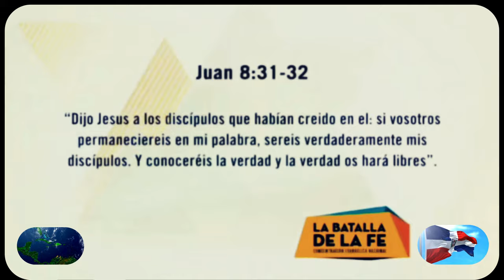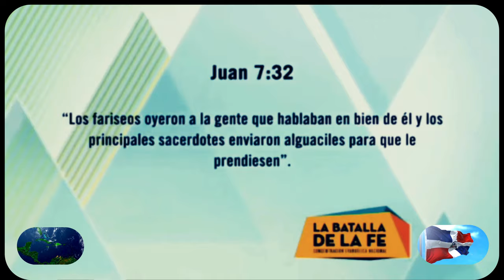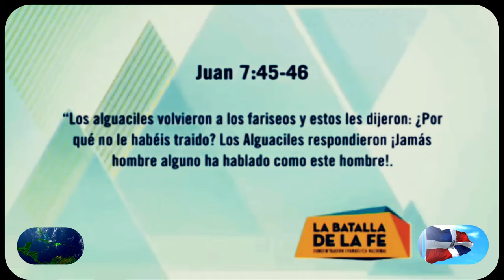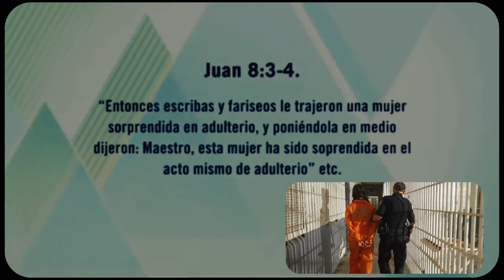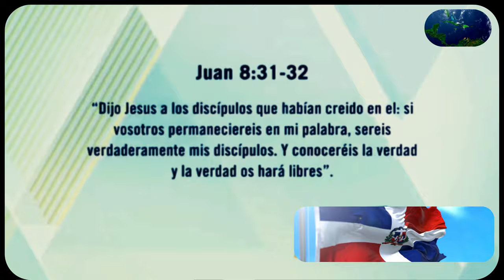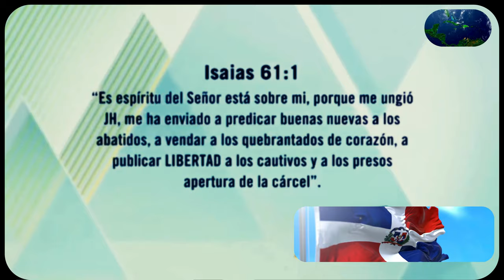Un Grito de Libertad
Conviértete en miembro de este

**Proverbios 10:22** dice: "La bendición del Señor es la que enriquece, y Él no añade tristeza con ella" ¹. Esta sabia enseñanza nos recuerda que las bendiciones de Dios no solo traen prosperidad material, sino también paz y alegría. Así que, cuando experimentamos la gracia divina, podemos confiar en que no vendrá acompañada de aflicción.

Este es una canal creado para que cada persona que vea el contenido, publicado pueda ser edificado a traves del mismo.

Tambien cabe destacar que las predicas y testimonios,  son responsabilidad de cada expositor en cuanto si son veridico .

No de este canal.